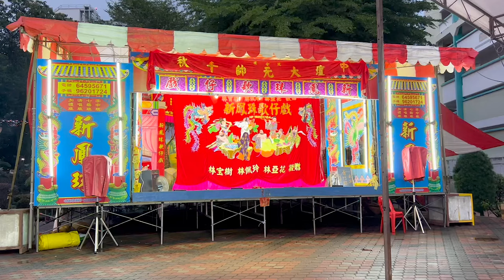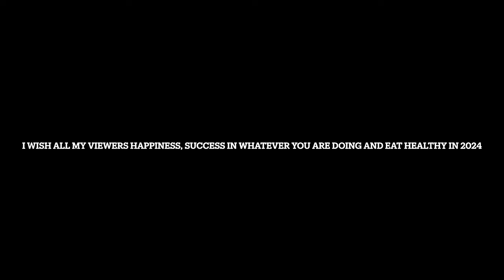Singapore - Chinese Deities in Possession to Human Body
Hello my name is Ricky. I am a commercial photographer based in Singapore. Specialise in architecture, interior, industrial, event, corporate photography.
Day 2 of the event, for this trip I better understand the flow of the ceremony.

The concept of possession by deities is present in various cultures and religions around the world, and China is no exception. In Chinese folklore and religious practices, there are instances where individuals may be believed to be possessed by deities or spirits. This phenomenon is often associated with religious rituals, ceremonies, or traditional performances.

In Chinese traditional religion, which includes Taoism, Confucianism, and folk religion, there is a belief in a pantheon of deities and spirits. During religious ceremonies or festivals, practitioners may engage in rituals such as spirit mediums or shamans entering trance states and allowing themselves to be temporarily possessed by a deity or spirit. This is seen as a way for the deity to communicate with the human world and offer guidance or blessings.

In Taoism, especially, there is a tradition of spirit-writing or "fuji" (扶乩), where a medium writes messages purportedly dictated by deities or spirits. The medium may enter a trance during this process, and the written messages are considered sacred and authoritative.

It's important to note that the beliefs and practices related to possession vary among different Chinese communities and religious traditions. While some people actively participate in such rituals, others may view them with skepticism or choose not to engage in them.

In modern times, the practice of possession by deities is often intertwined with cultural and religious festivals, and it may be more prevalent in rural areas or among specific communities that adhere to traditional beliefs. As with any religious or cultural practice, perspectives on possession by deities can vary widely, and interpretations may depend on individual beliefs and cultural contexts. (ChatGPT)

Be Kind and Nice
Camera: iPhone 13 Pro Max
Editing Software: Apple iMove & Adobe Premiere Rush